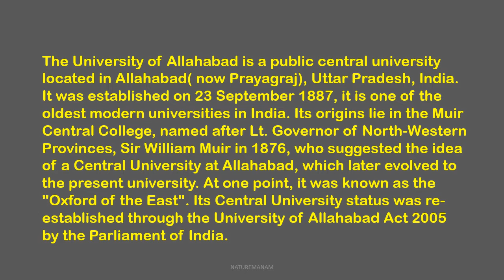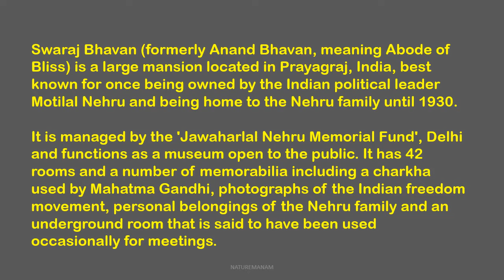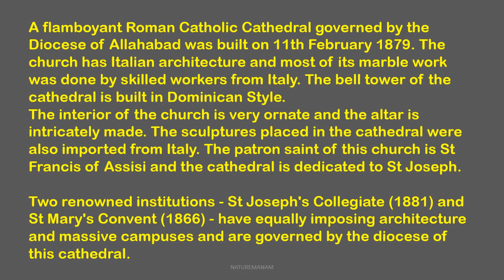Historical Places of PRAYAGRAJ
This is a video made to enlighten people about the historical places of the 'wonderful city' PRAYAGRAJ. Please pardon my mistakes,if any.